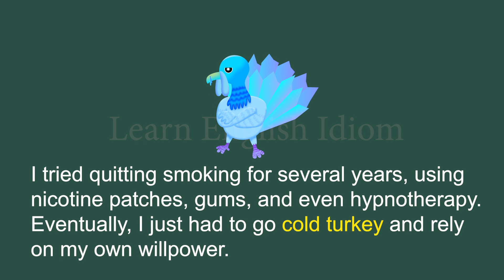Learn English Idioms - Cold Turkey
Learning English Idioms. Our illustrated idiom, short videos can greatly improve understanding in reading and listening.

Have fun to learn it~